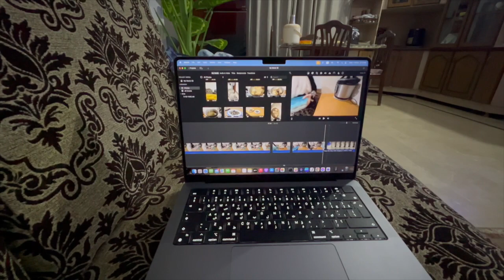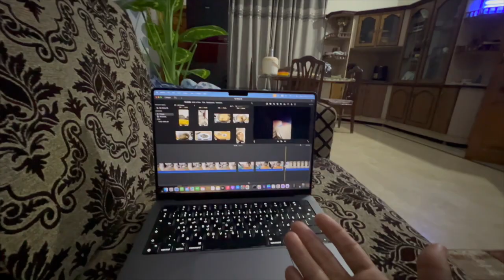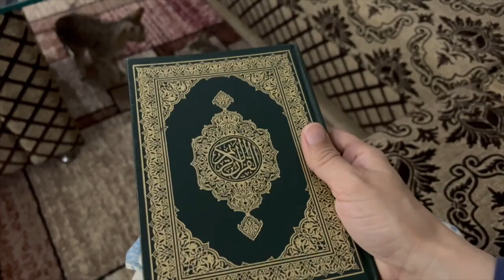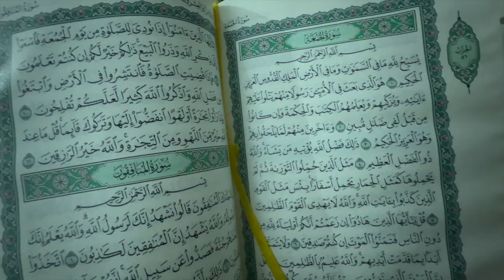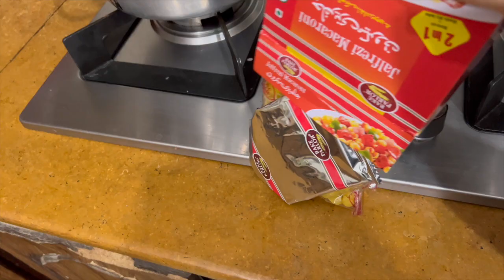Ramadan special//Pehla Roza//Creamy Pasta//Pehly Sahor & Iftar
Thanks for watching. if you like the video hit the like button and share it with your family and friends, if you have any suggestion, ideas or something you want to watch on my channel let me know in the comment.

“Social media “